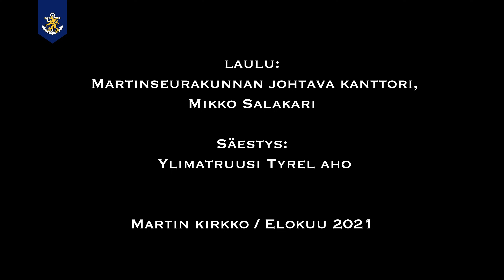Luontovartti-laulukonsertti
Martinseurakunnan johtava kanttori, Mikko Salakari sekä varusmiesurkuri ylimatruusi Tyrel Aho pitivät konsertin Suomen luonnonpäivän kunniaksi. Suomen luonnon päivää vietetään lauantaina 28.08.21. Nauttikaa konsertista!

Laulu: Mikko Salakari
Säestys: Tyrel Aho

Kuvaus ja editointi: Markus Kanninen

0:00 - On kaunis synnyinmaamme
03:10 - Roineen rannalla
07:15 - Laps' Suomen
11:10 - Karjalan kunnailla
13:20 - Puolustusvoimien hymni